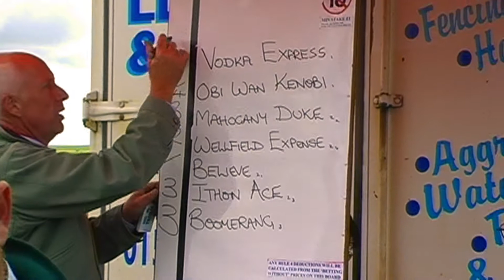TALGARREG HARNESS RACES 2010 GRADE A HEAT 1